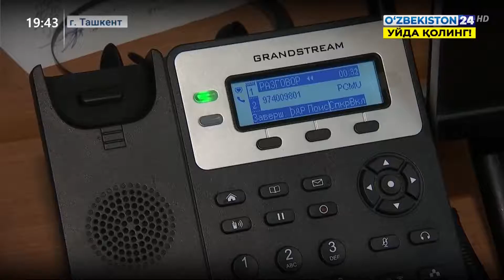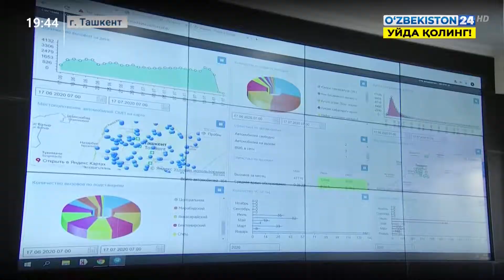Деятельность Call-центра скорой помощи